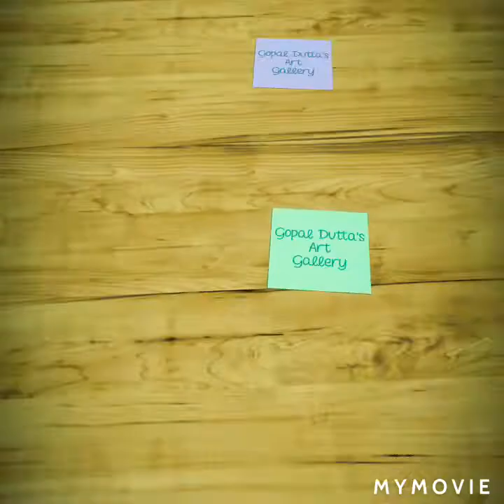Portrait of our PM Narendra Modi....